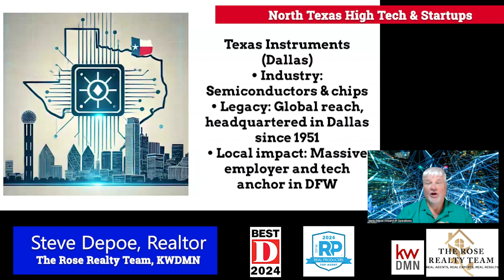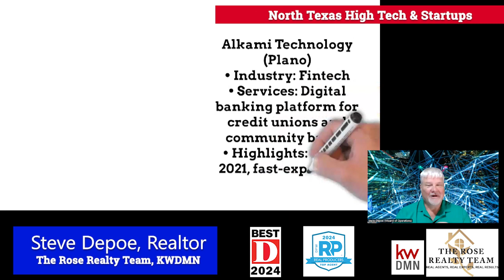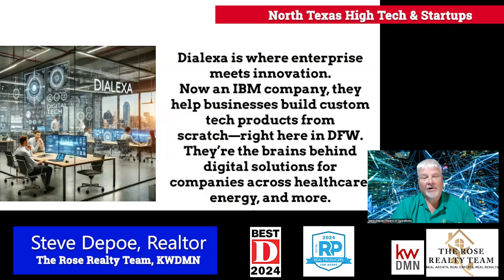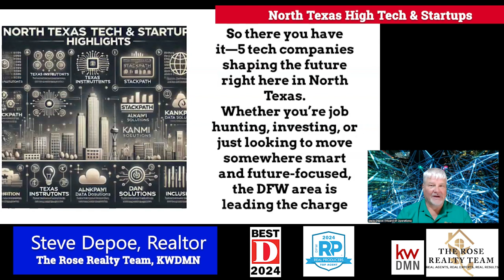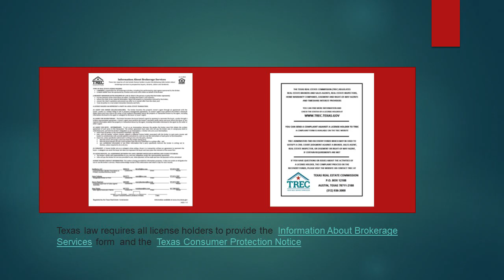The Future of Tech Will Make Your Jaw Drop ! Moving to Dallas TX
Get ready for the future of tech that will blow your mind! In this video, we'll explore the latest tech trends and innovations.
Prepare to be amazed by the future of tech in Dallas, TX! Join us as we explore the cutting-edge innovations that will leave you speechless.Get ready to be amazed by the future of tech in Dallas, Texas! From AI to robotics, this city is leading the way in innovation. If you're considering moving to Dallas, you won't want to miss this video!The Future of Tech Will Make Your Jaw Drop ! Moving to Dallas TXNorth Texas is more than boots and barbecue—it’s booming with tech!In this video, I’m spotlighting 5 of the most exciting tech companies and startups in the DFW area, from global giants to fast-growing innovators. If you're looking to relocate, invest, or build your career in tech—North Texas is a hotspot you don’t want to overlook.00:00 Introduction00:19 Opening Introduction01:11 Please Subscribe02:29 Texas Instruments03:19 Stackpath04:14 Alkami04:52 Dielexa05:45 o906:26 Summary07:44 Next Week
✨Relevant Hashtags:dallasrealestate